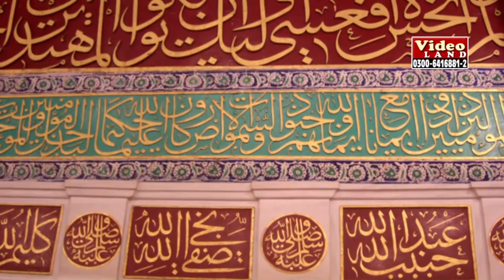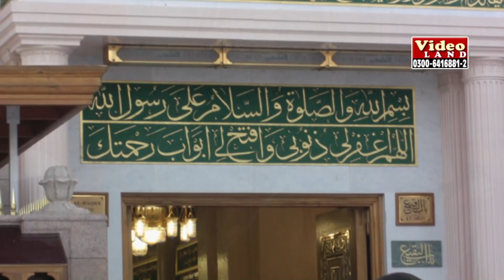Zulfiqar Ali Hussaini (marhom) ..... Mehfil part (8) Nov 18, 2017